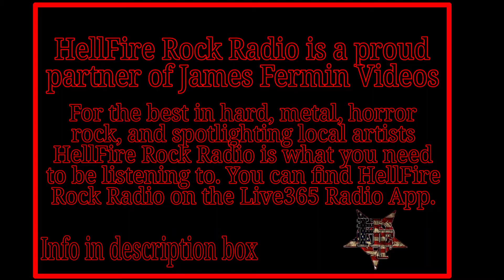Sport Compacts #15, Full Race, Salina Speedway, 09/04/20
September 4, 2020. Salina, Kansas.
Regular Season Racing

P 01: 29c Lane Crowder
P 02: 55 Blake Holmes
P 03: 19 Garrit Caswell
P 04: 14B Ashlyn Bird
P 05: 6 Zach Montague
P 06: 24 Austin Bird
P 07: 45 David Kappel
P 08: 04 Alison Bird
Feature Lineup
P 01: 19 Garrit Caswell
P 02: 14B Ashlyn Bird
P 03: 6 Zach Montague
P 04: 45 David Kappel
P 05: 04 Alison Bird
P 06: 29c Lane Crowder
P 07: 55 Blake Holmes
P 08: 24 Austin Bird

Hair N Now – Channel Supporter (Non Paid)
Location: 1786 S. Seneca Suite 8 Wichita, Kansas

Editor
Movie Maker Pro